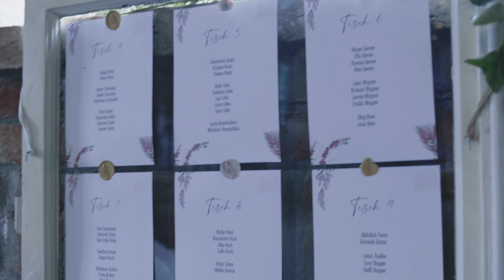Tamada auf Deutsch in Rheine 2023 - jetzt für Ihre Hochzeit ❤️ bei Alexshow buchen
Tamada für Ihre anspruchsvolle Hochzeit in Rheine auf akzentfreiem deutsch oder russisch.

Unsere Tamada stecken ein Stück Seele in jede Hochzeit in Rheine und geben 100 % von uns. Während der Vorbereitungen besprechen wir alle Details der Hochzeit in Rheine mit Ihnen, nach unserem ersten Treffen wird die Hochzeit viel einfacher und klarer werden.

Hochzeitsagentur:
„Alexshow - just love“